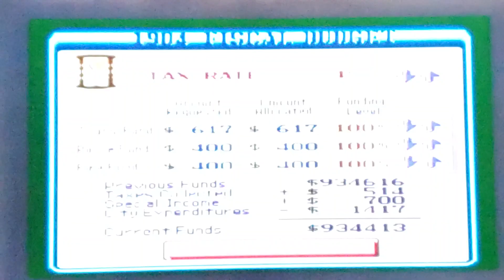Dad Baby Lets Playz - Sim City - SNES Part 1